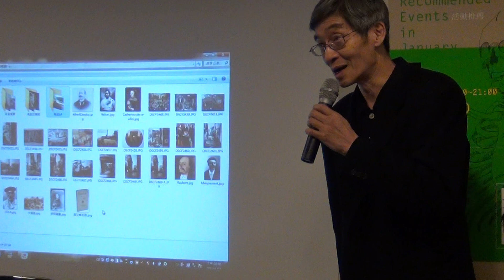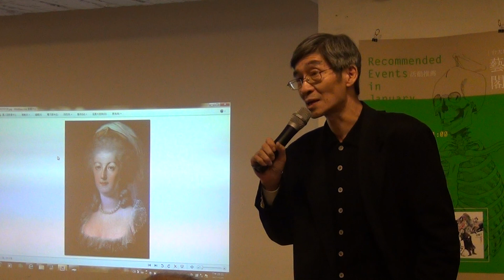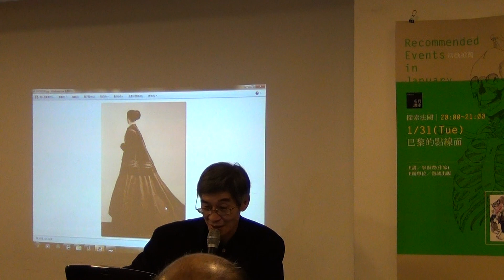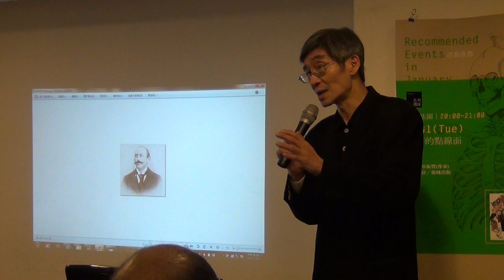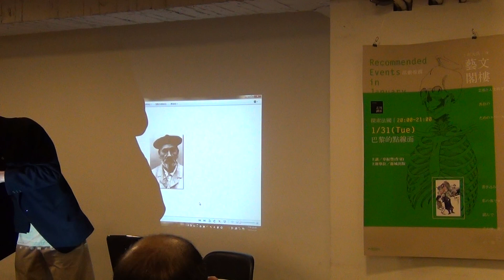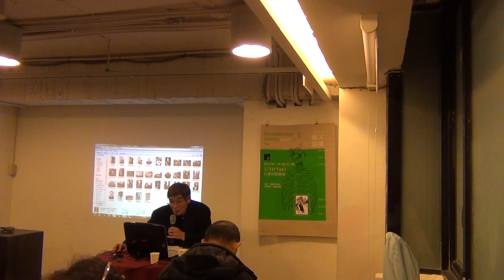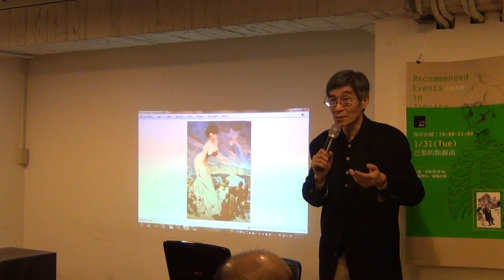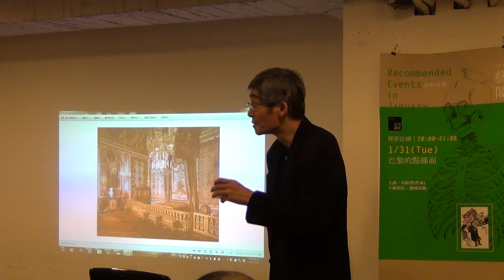巴黎的點線面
探索法國系列講座
從文學、史地、思想與城市帶領讀者探索法國魅力

時間：1/31（二）20：00
地點：誠品台大店3F藝文閣樓
講者：辜振豐(作家)

舊時代的巴黎，受惠於路易十四的時尚產業，但上下水道不通，衛生欠佳，因此被稱為「惡臭之都」。十九世紀中期，拿破崙三世和塞納省長奧斯曼啟動巴黎大改造之後，林蔭大道、公園、綠地，舉目可見。而博覽會、埃菲爾鐵塔、百貨公司、紅磨坊、名品店相繼亮相，更讓花都巴黎的表情更加豐富。到了二十世紀初期，巴黎的自由開放精神，也吸引外國藝術家前來取經。